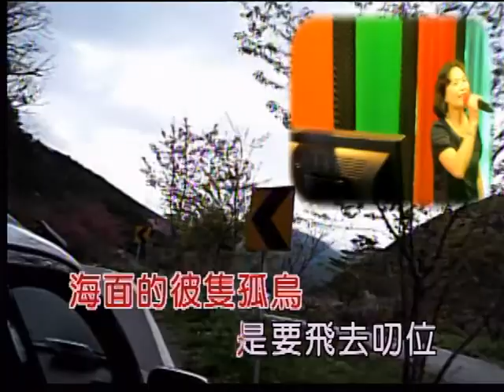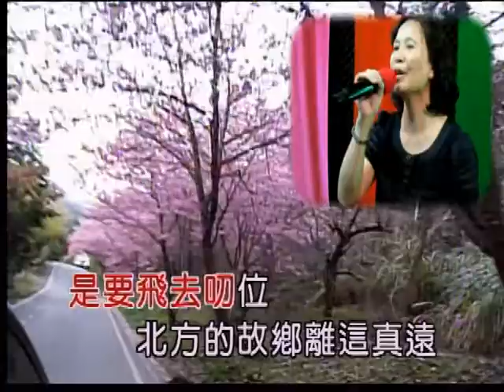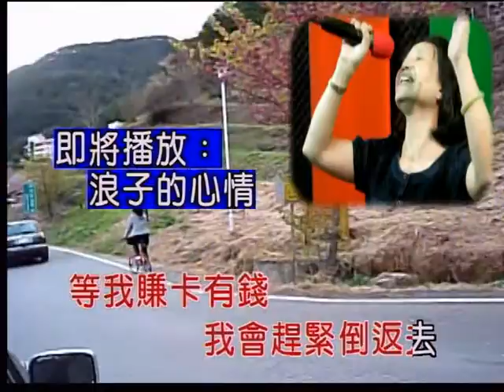艋舺和平社區聯誼會 藍香如 演唱：多桑